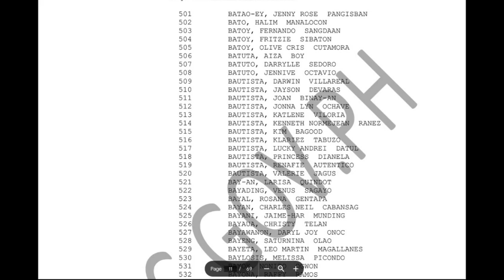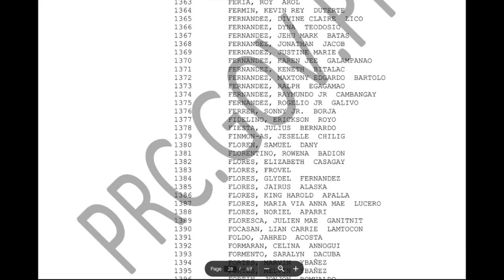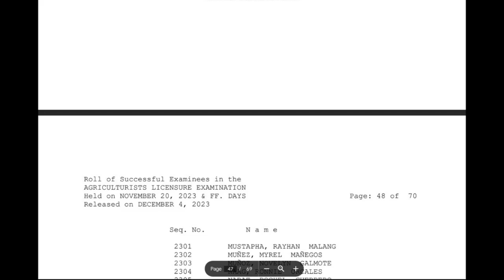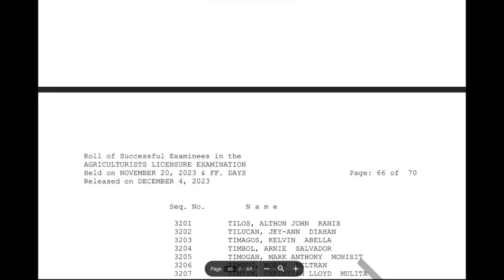Agriculturists Licensure Examination held on Nov. 20, 2023 result List of Successful Examinees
Agriculturist licensure Examination 3,423 passed out of 10,014
34.18% passing rate